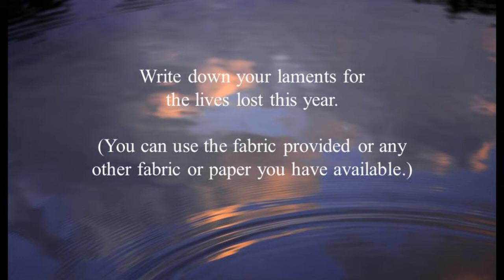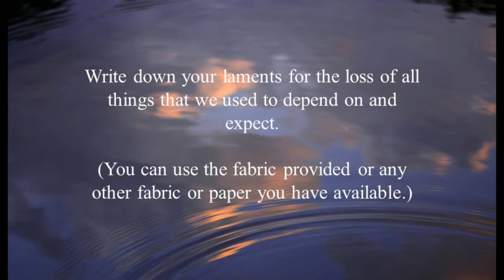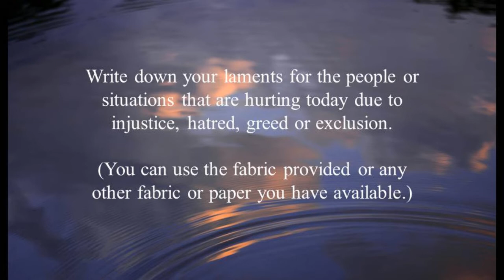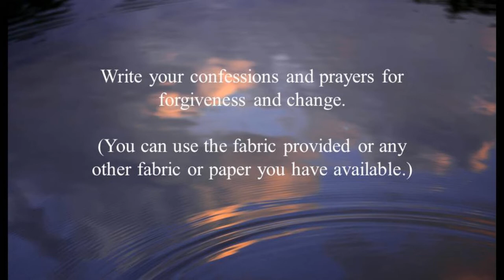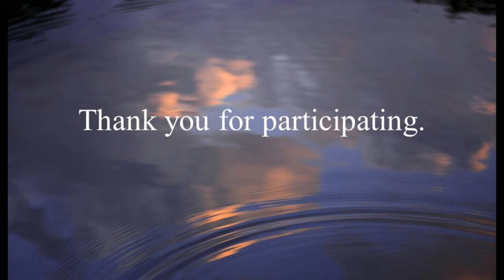GLC Worship - The Longest Night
An Advent worship service from Gethsemane Lutheran Church, Hopkins, MN.  for more information.